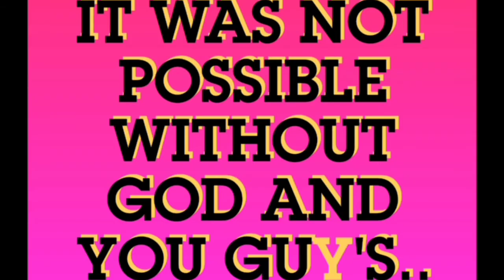CONGRATULATIONS TO ME||PARTE AFTER PARTE||1000 PLUS..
THANKS TO A 1000 SUBSCRIBERS..I DON'T TAKE YOU FOR GRANTED..ITS BEEN A JOURNEY BUT TOGETHER WE CAN MAKE IT..